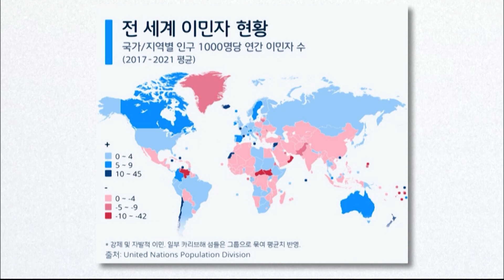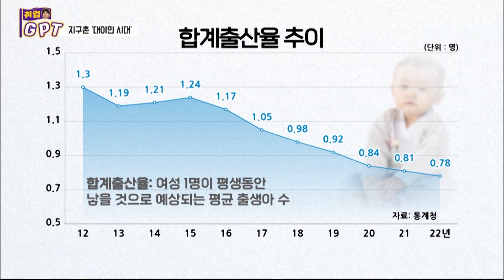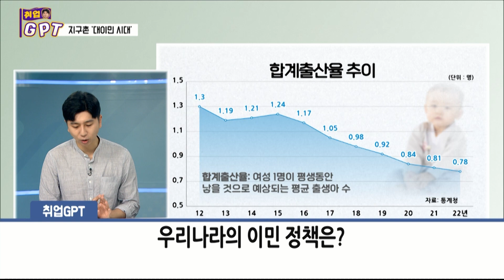[취업GPT] 이민자 수용은 글로벌 트렌드? 대이민시대를 맞이한 지구촌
출연진
MC 한가현 캐스터
이  건 컨설턴트 / 더빅스쿨